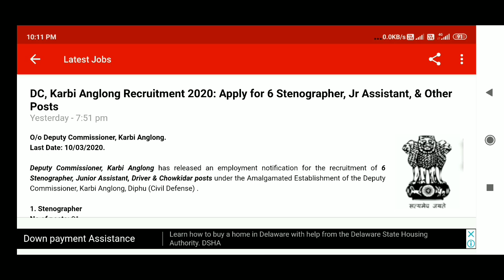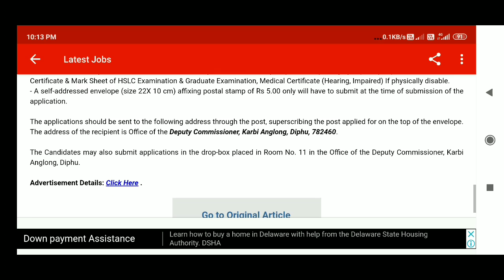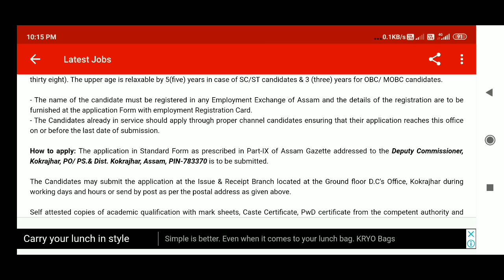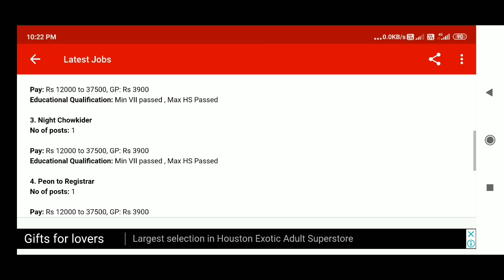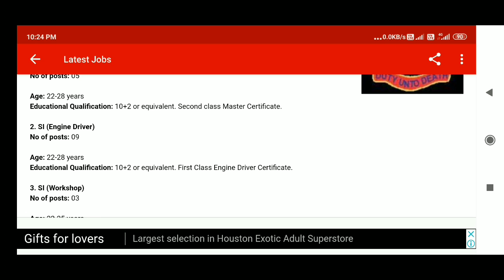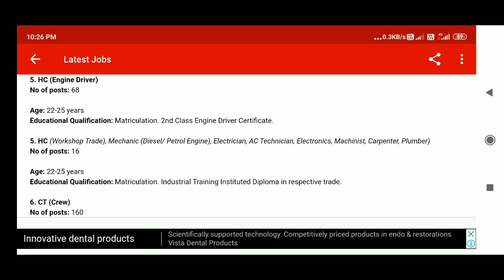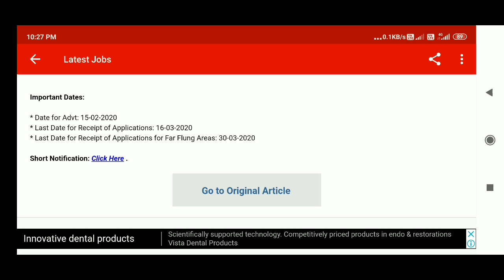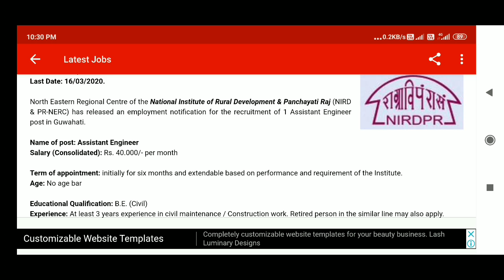3 March Job In Assam // Assam Job News Today // Assam Job 2020 // by Assam Job Information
3 March Job In Assam // Assam Job News Today // Assam Job 2020 // by Assam Job Information